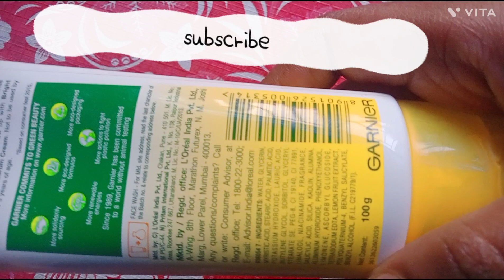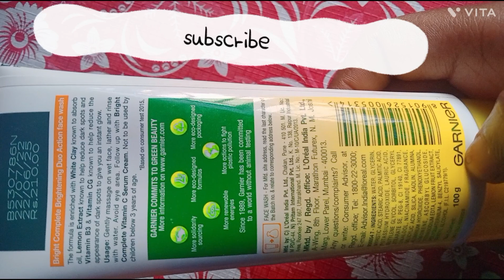Garnier bright complete vitamin c face wash full review 😊😊❤️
Garnier Bright Complete Vitamin C Face Wash Review 2022 | how to use garnier face wash